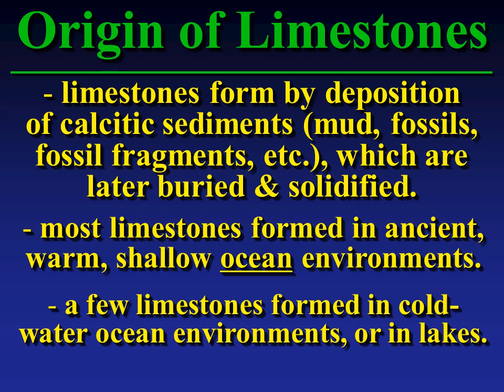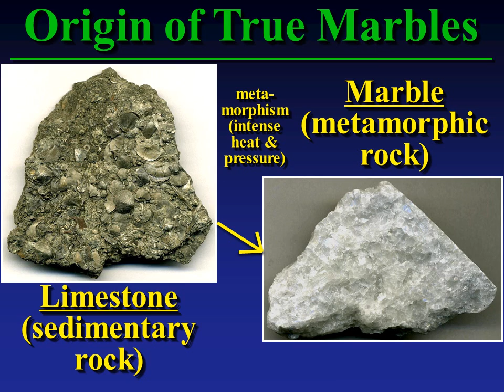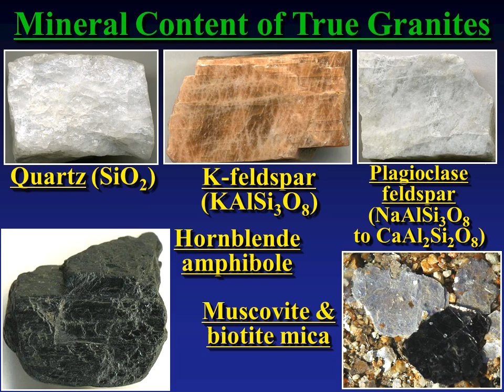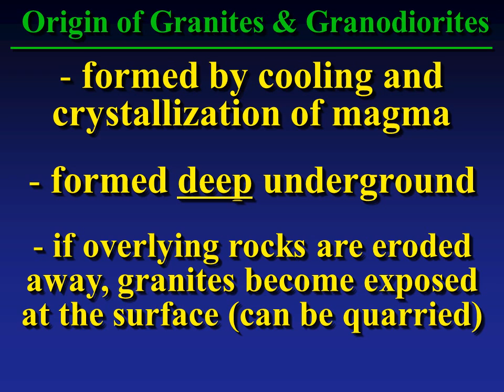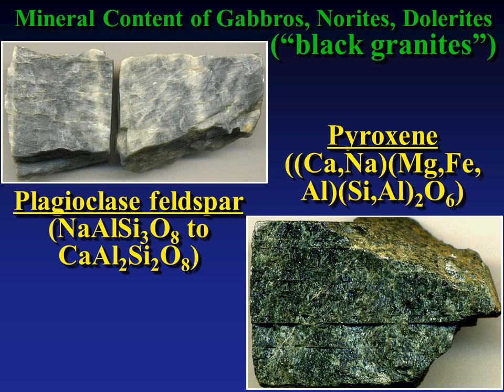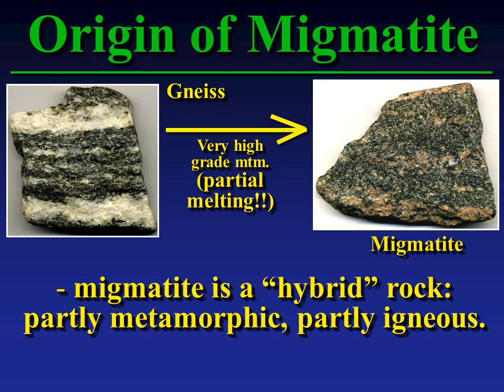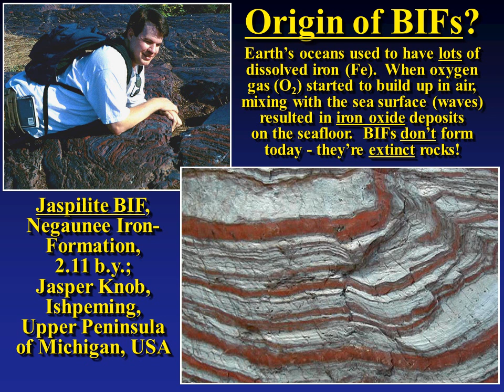Geology of Decorative Stones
Slide show on the geology of decorative stones, by James St. John (School of Earth Sciences, Ohio State University at Newark).  There is no audio or narration.  Feel free to pause at each slide image.